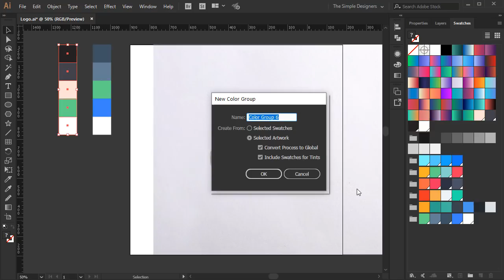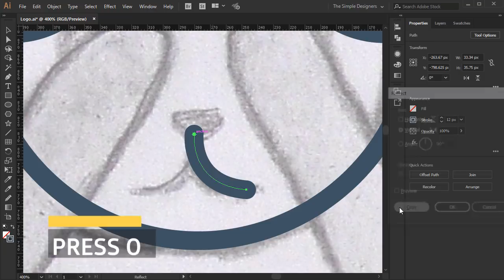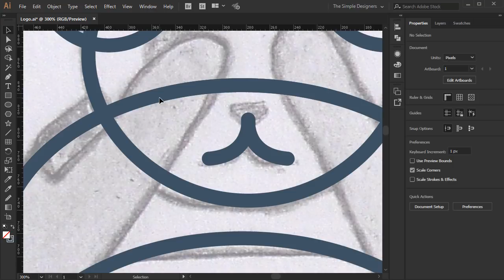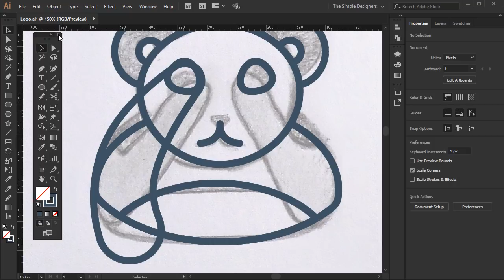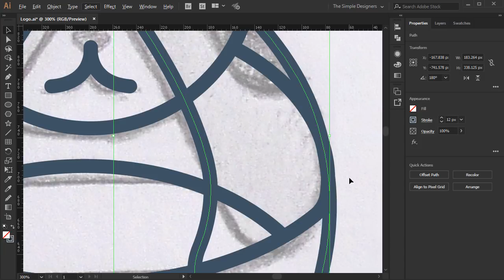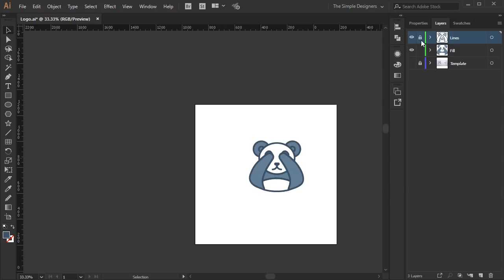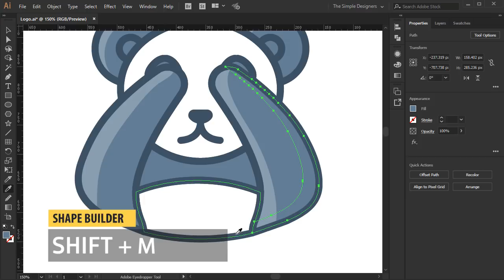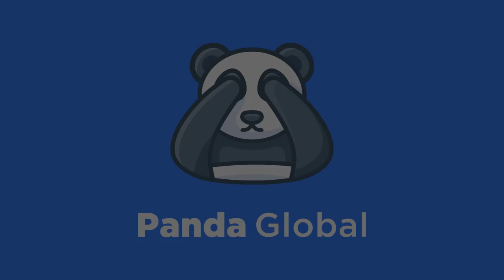Ep. 3: Design a Panda Logo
Today In this Adobe Illustrator design process we will be working on a logo featuring one of the world's most beloved animals. The panda bear.

Logo Prompt:
Panda Logo

Nonprofit Name Ideas:
Panda Global, Bamboo, Endangered Panda Conservation